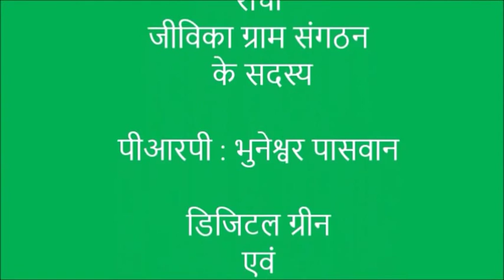Managemental Practice at household level